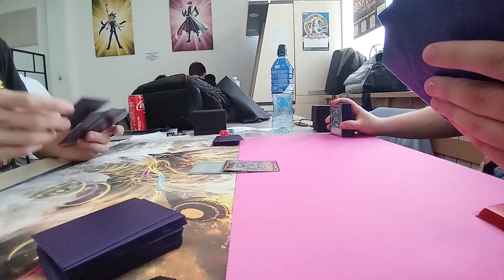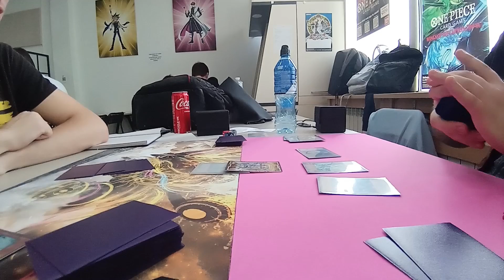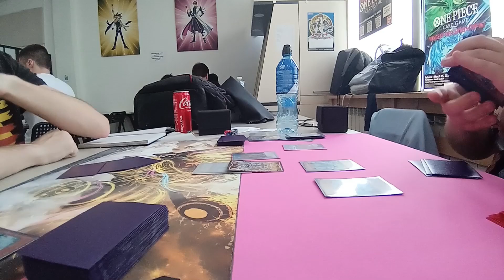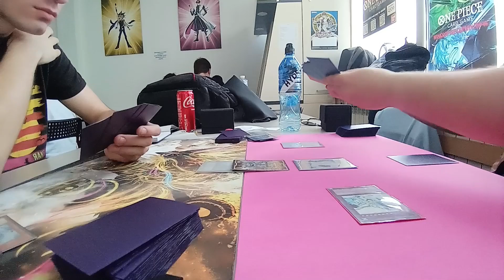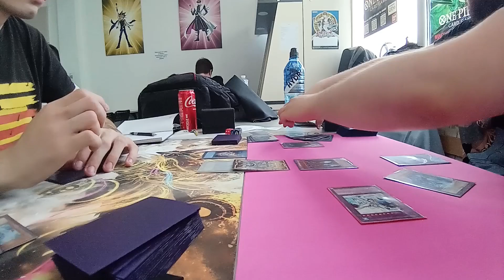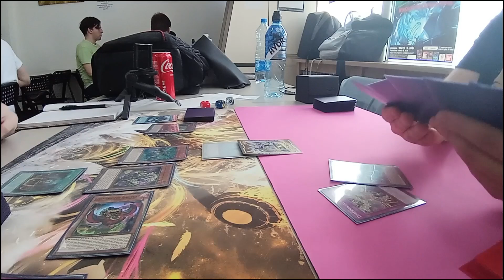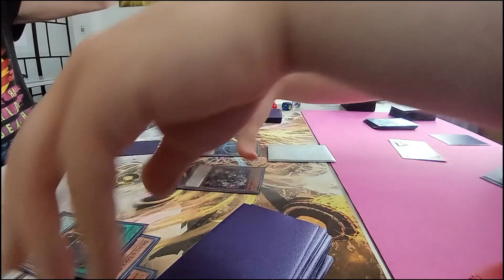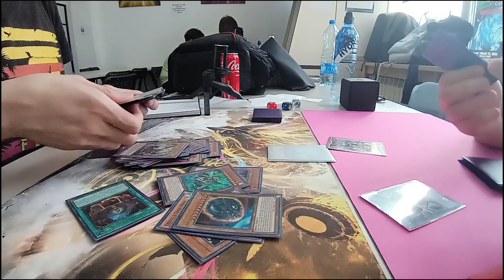Fire King Dogmatika VS Hero- Yugioh Feature Match VOD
Treci feature mec kluba Yugo-Cards Majskog turnira premijere 25th Anniversary Rarity Collection II